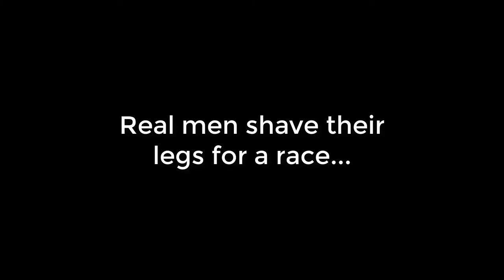The Cardigan Show Season 2 Ep 1 Training for an IronMan Race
It's baaaaack, the show no one asked for and few appreciate. Let me know what you want to see this season!
The Cardigan Show Season 2 Ep 1 Training for an Iron Man